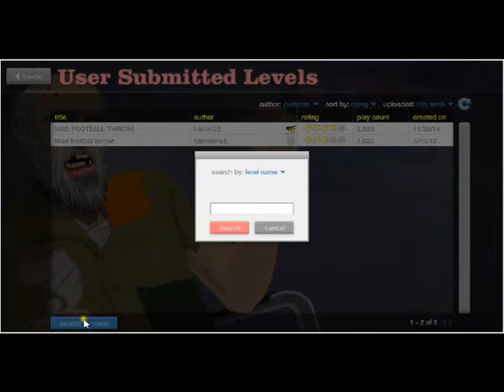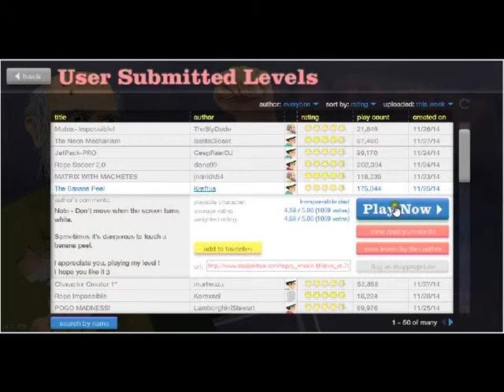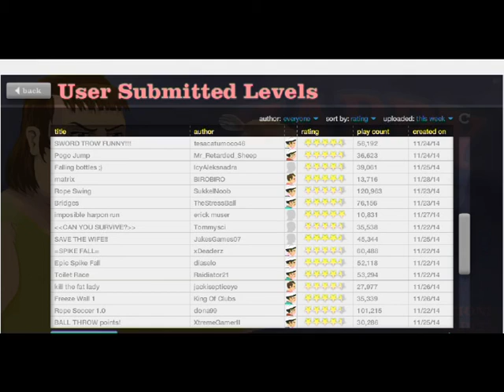Happy Wheels (first video)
CakeTheCat: Hey guys! I hope you like our first video! We are new at this, so we are sorry for the bad quality or editing. If you enjoyed the video, we will try to post more. For now, it will just be once a week but we are doing them separate because we don't see each other often. They will hopefully be up on the weekends. We will be playing a variety of different games. Thank you for your patience, we appreciate every like or view we get. Meow   ^.^